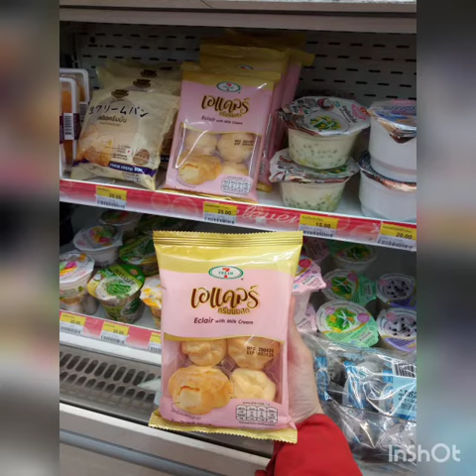เอแคลร์ครีมนมสด ตรา7เฟรช ราคา 25 บาท ใช้คูปองไลน์เฟรน ลดเหลือ 20 บาท ที่ร้าน 7-11 หน้ากิน Ok อร่อยดี